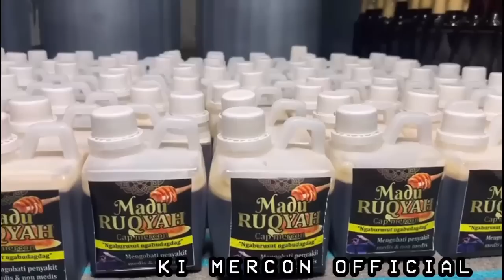TUYUL JAHANAM SOPI JU4L IBUNYAH KE OM-OM SEMI MTOR KLX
NOMER RESMI KI MERCON 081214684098
-info madu ruqyah
-ijazah keilmuan
-pembelian asecoris
-pengobatan non medis
-pembersihan rumah
-endorse

info nomer rekening ki mercon
🔴 bank mandiri
atas nama ZAKI HAIKAL IMAN
Bank Mandiri
🔴 bank bri
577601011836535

info sosmed ki mercon

KERAMIK
pesulap

pocong